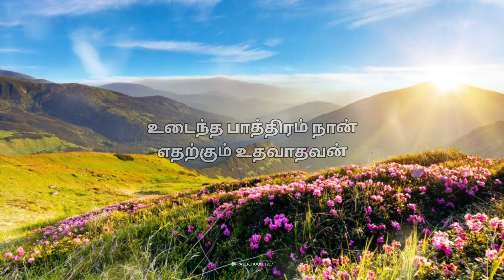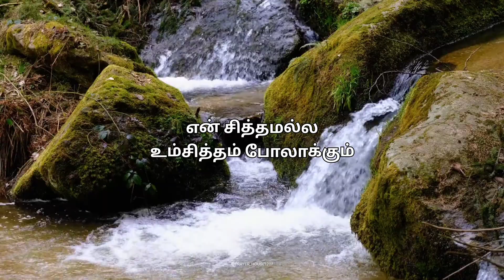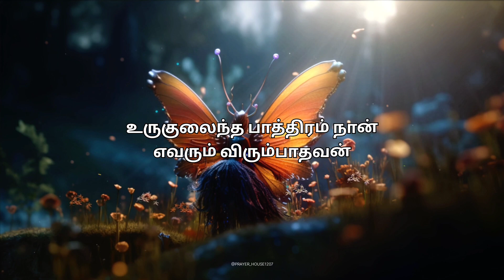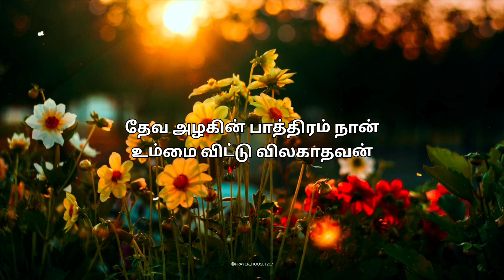உடைந்த பாத்திரம் நான்!|Lyrics Video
# shorts nichlmao
shorts
shorts
Jesus Tamil song
tamil Jesus song
tamil Christian song
tamil watsapp status
Uyar Malaiyoo
worship song
worship status
Christian music
Christian song
Naan endha nilai
Ennai Vittu
Um Azhaguu
um alagu
Jesus song
உயர் மலையோ
tamilworship song
Praise the lord
holy spirit
# nichlmao shorts#youtube shorts#short#piper short#shorts#shorts feed#kids shorts#funny shorts shorts#piper shorts#shorts break#comedyshorts#balloonshorts#shortfilm#scarestshorts infiniteshorts shorys gavinshortsfeed rajgrovershorts minecraftshorts gavinshort iphoneshort shortmovies shortsbreakcomedy balloonshort shortsbreakchannel piperrockelleshorts trendingshorts telugushorts coupleshorts beautyshorts makeupshorts getreadyshorts kalavathishorts shortfilmshorts teluguoneshorts kalavathishorts #7#priyalkukrejashorts#english loversshorts#sonakshivermashorts#dushyantkukrejashorts#prostitutejourneyshorts#kalavathiwebseriesshorts#latestteluguwebseriesshorts#sonakshivermakalavathishorts#ytshort#tamilchristiansongs#tamilchristiandance#tamilchristianchristmassongs#tamilchristiansongsnew#tamilchristianmovie#tamilchristiandancesongs#tamilchristiansongs2022new#tamilchristiansongsjohnjebaraj tamilchristianworship tamilchristianwedding tamilchristianjesusredeemssongs tamilchristiancartoonsongs tamilchristianworshipsongs2022 tamilchristiancarnaticsongs tamilchristianweddinghighlights tamilchristianworshipsongs tamilchristianchurchofcanada tamilchristiancoversongs tamilchristianworshipmedley tamilchristianjebam tamilchristianchristmasdancesongs tamilchristianchristmassongs2022 tamilchristianweddingsongs tamilchristianjokes tamilchristianclassicalsongs tamilchristianchildren'ssongswithactions tamilchristianwhatsappstatus songs#tamil christian jebathotta jeyageethangalsongs#tamilchristianworshipsongswhatsappstatus#tamil christian choreography for youth#tamil christian whatsapp status#promise words from bible in tamil# promise words#promise words from bible in english#promise words in tamil#promise word god tv#promise words from bible in malayalam#encouraging words sleep#encouraging words asmr#encouraging words shorts#encouraging words song#hopeful asmr words
christian whatsapp status in Tamilchristian whatsapp
anbu kuruven innum athigamai
ummai padatha natkalum illaye
jesus songs tamil
moses rajasekar songs
jesus song tamil
amna songs tamil
christian song
christian song tamil
christian songs tamil
jesus latest songsjesus latest songs
christian tamil songs
giftson durai songs
jesus videos
christian songs tamil new
christian tamil song
en thedal nee christian song whatsapp status
jesus song in tamil
jesus songs in tamil status
jesus songs
tamil
jesus songs whatsapp status tamil
nathanael donald songs
new christian songs 2022 in tamil
tamil christian songs new
tamil gospel worship songs
umazhaganakangal